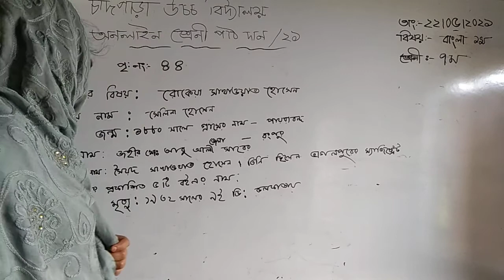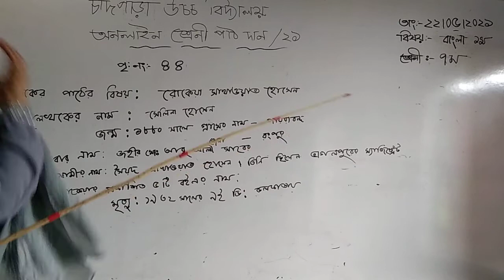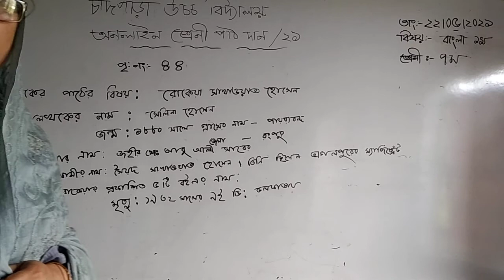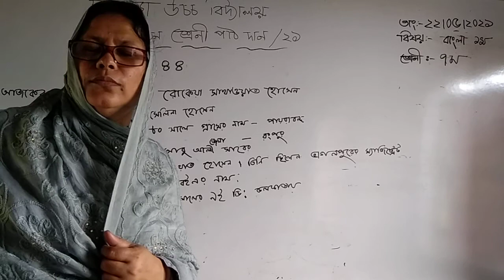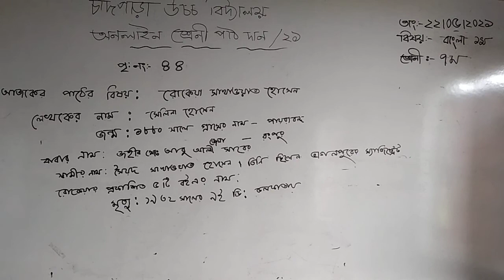চাঁদপাড়া উচ্চ বিদ্যালয় ফুলবাড়ী দিনাজপুর সপ্তম শ্রেণির করোনাকালীন অনলাইন =বাংলা ক্লাস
মোছাঃ  নাইস আরা বেগম